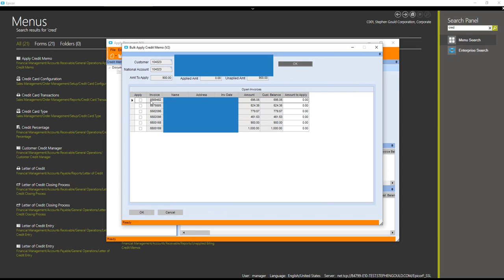Bulk Apply Credit Memo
This customization allows you to apply a Credit Memo across multiple invoices easily.